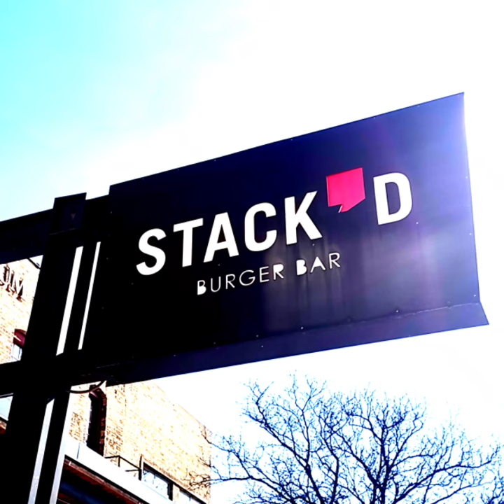German Stack & Mac'N Cheese (Stack's Burger Bar) (MKE) (YouTube Shorts Ed`) - Ezekiel Dawan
"Checkout Our Local Stack'd Burger Bar In Milwaukee, Wisconsin And Check For Updates On Playlist', Music & Wisconsin!!!"- Ed` ♥️ @ezekieldawan3796 🇬🇭🇮🇪💪💯♥️

Song By: "Colorful Identity" (ID Card) - Ezekiel Dawan (5GEPAlbum) (2022)

Google Maps: Alasan Dawan (Ed`)

"Creators should only upload videos that they have made or that they're authorized to use. That means they should not upload videos they didn't make, or use content in their videos that someone else owns the copyright to, such as music tracks, snippets of copyrighted programs, or videos made by other users, without necessary authorizations." - YouTube